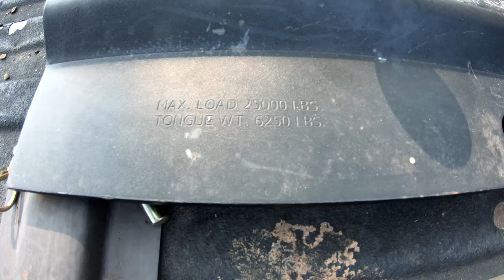Replacing Carriage Bolts on Industry Standard Bed Rail (Fifth Wheel or Gooseneck Hitch)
I Upgraded the Hitch Rails with Tougher Grade 8 Bolts